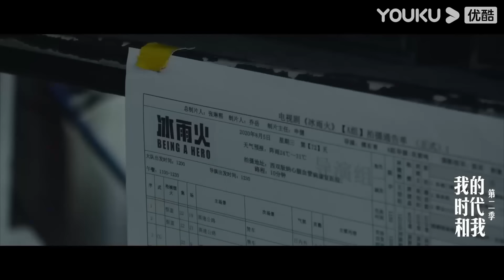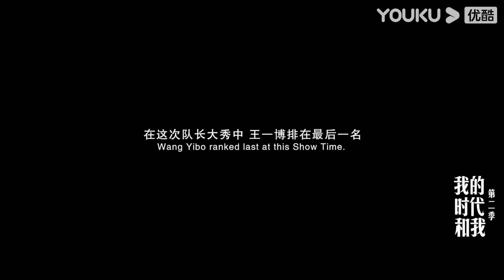【FULL】王一博程潇最新合体采访首发！乐华演唱会幕后采访大曝光，一博程潇直接叫杜华“杜妈”！